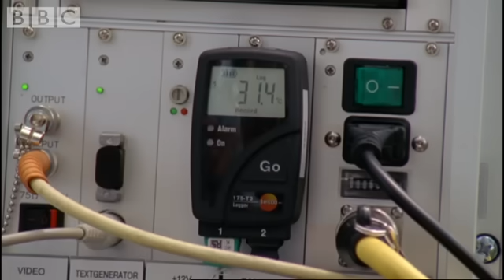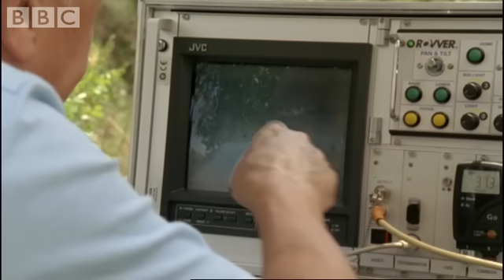Attenborough: The Wonders of Tortoise Tunnel | BBC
In Florida, Sir David Attenborough uses a remotely controlled camera to follow a Gopher Tortoise into a burrow.

Is there a BBC clip you'd love to see? Make sure you let us know by leaving a comment.